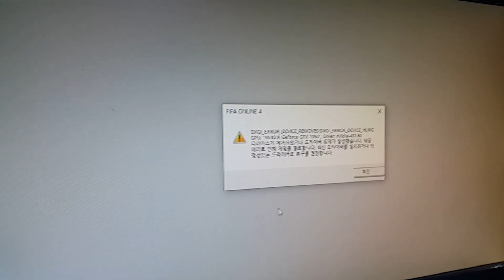난 진짜 컴퓨터업계의 천사임. 그래픽 무상as받을 때까지 피파인간을 위해 gtx760 무료임대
-아싸컴에서 산 건 안 물어봐도 암
-피파4 gtx1050보다 grx760이 더 잘 돌아감
-피파인간은 피파를 매일 해줘야 하기 때문에 gtx760 무상 임대 해 줌